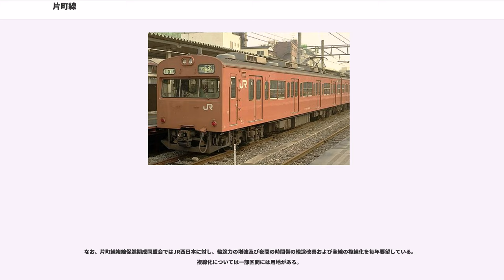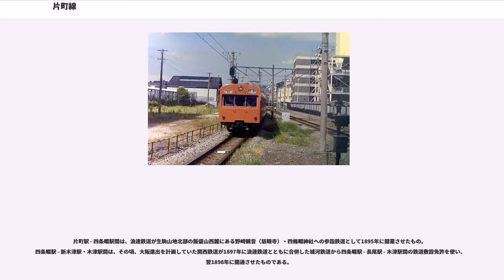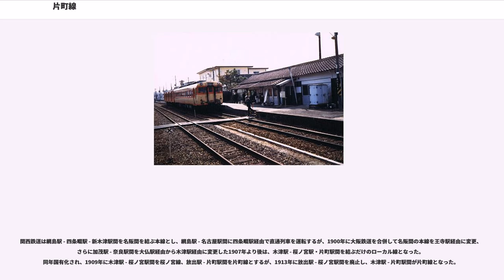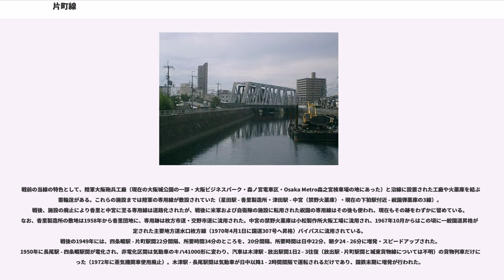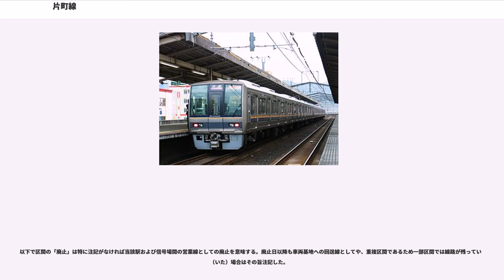片町線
片町線（かたまちせん）は、京都府木津川市の木津駅から大阪府大阪市都島区の京橋駅に至る西日本旅客鉄道（JR西日本）の鉄道路線（幹線）である。1988年3月13日に「学研都市線」（がっけんとしせん）の愛称が設定され、以降「片町線」と案内されることはほとんどない。このほか、通称城東貨物線と呼ばれる鴫野駅 - 吹田貨物ターミナル駅間および正覚寺信号場 - 平野駅間の貨物支線を持つ。

本項では正式な路線名を示す場合をのぞいて、東海道本線の尼崎駅から三ノ宮方面については「JR神戸線」、福知山線区間（尼崎駅 - 篠山口駅間）は「JR宝塚線」、関西本線（久宝寺駅 - 奈良駅間・奈良駅 - 木津駅間）は「大和路線」の愛称で記述する。

JR西日本のアーバンネットワークに含まれる路線の一つである。生駒山地の北端を廻り、大阪府北河内地域の各都市や京都府南部に広がる住宅地と大阪・阪神方面との通勤・通学路線となっている。また愛称の通り関西文化学術研究都市田辺地区のアクセス路線でもある。

元は路線名の由来であった片町駅が終点だったが、同駅がJR東西線開業と同時に同線の大阪城北詰駅に置き換わる形で廃止されたため、京橋駅が終点となった。片町駅が廃止された後も正式な路線名は変更されていない。1990年に制定されたラインカラーは黄緑（）で、選定理由は「これからの若いエネルギーをイメージ」としていたが、2014年度に路線記号 H を導入した際にラインカラーは直通運転しているJR東西線と同じ桜桃色（）に変更されている。

関西の日本国有鉄道（国鉄）線で初の電化区間であり、関西国電発祥路線とも言える。また国鉄では武蔵野線に次いで、西日本地域としては初めて自動改札機を採用した路線でもある。

旅客営業区間の全線が旅客営業規則の定める大都市近郊区間の「大阪近郊区間」および、長尾駅 - 京橋駅間が電車特定区間に含まれ、区間外よりも割安な近距離運賃設定となっている。また、全線がIC乗車カード「ICOCA」のエリアに含まれている。

全区間をJR西日本近畿統括本部が管轄している。

北陸新幹線の京都 - 新大阪間のルートは、当線の松井山手駅に近畿地方で唯一の北陸新幹線単独駅を設置する京田辺ルート（南回り）に確定しており、これにより関西文化学術研究都市の経済振興が図れるとされている。

城東貨物線は、日本貨物鉄道（JR貨物）が同線を経由する貨物列車を運転しているが、そのうち鴫野駅 - 吹田駅付近間は第三セクター会社の大阪外環状鉄道によっておおさか東線として旅客線化する工事が進められている。2008年3月15日には城東貨物線の一部であった南側の放出駅 - 久宝寺駅間が先行開業した。当初2006年度に新大阪駅 - 久宝寺駅間の開業を予定していたが、用地買収の難航や新大阪駅付近にある開かずの踏切で地元との調整が難航していたことなどから遅れていたが、梅田貨物線に乗り入れることで解消し2019年3月16日に開業する予定である。

京都府内は生駒山地の東側から北側に沿っており、ほぼ全区間が単線である。関西文化学術研究都市の沿線であるため近年は利用者が増えている。

起点である木津駅は京都府の最南部木津川市に位置し、片町線（学研都市線）の列車は1線のみを使用している。木津駅を出ると大きく左にカーブし、住宅地の合間をカーブしながら抜けると右側にのみホームのある西木津駅、その先で右にカーブして近鉄京都線をくぐってしばらく近鉄線と並走し、精華町に入り関西文化学術研究都市の玄関口である祝園駅に着く。左側にホームのある下狛駅を過ぎると京田辺市に入って、しだいに右手には近鉄西大寺検車区宮津車庫の横を走行し、行き違い設備を持つJR三山木駅、続いて同志社大学京田辺キャンパスの最寄り駅である同志社前駅に着き、さらにミツマンボと呼ばれるレンガ橋の天井川をくぐって京田辺駅に着く。2010年3月12日まで京田辺駅では全列車の車両の増解結が行われていたが、これは京田辺駅以南は4両編成しか運転できなかったためである。

京田辺を出ると再度天井川をくぐって京奈和自動車道との交差部に大住駅があり、左右にカーブを進みながら住宅地が多くなると掘削駅の松井山手駅である。松井山手駅は線内で一番新しい駅であり、駅周辺のニュータウン開発に伴い開業した。木津駅から松井山手駅までは終日、列車のドアは半自動扱いとなっている。松井山手...